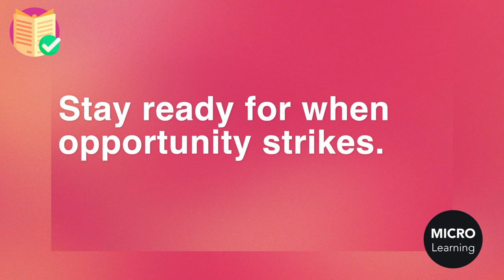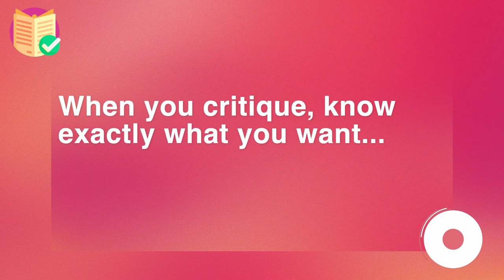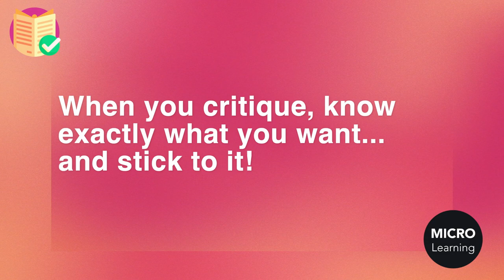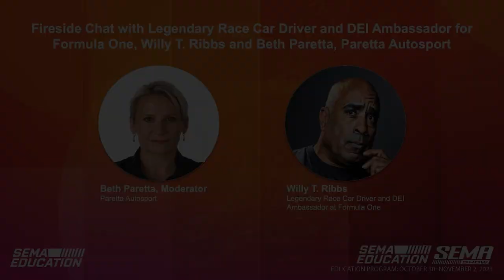Fireside Chat with Willy T. Ribbs | 2023 SEMA Show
Willy T. Ribbs, American racecar champion and living legend, joined Beth Paretta, of Paretta Autosport, on the SEMA Show Main Stage for a special fireside chat.

Among his many accomplishments, Ribbs competed in the NASCAR Winston Cup Series, the IndyCar Series and the IMSA GT Championship. He is the first African American to qualify for the Indianapolis 500, win a major professional race in the United States, and to drive a Formula One racecar. In 2022, he was named Formula One Ambassador for Diversity and Inclusion.

Watch as "The Man. The Myth. The Legend.” shares his incredible life story as a pioneer in motorsports, who shattered barriers and paved the way for generations of racecar drivers. His courage and resilience in the face of adversity, have forever changed the landscape of motorsports.